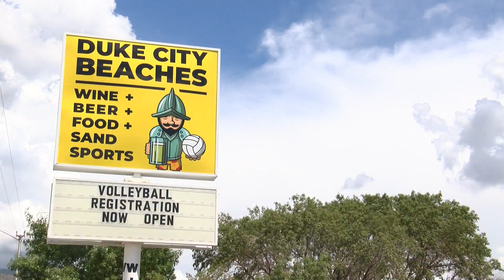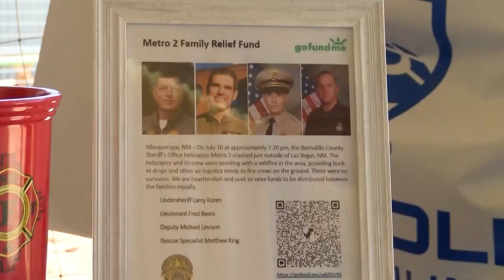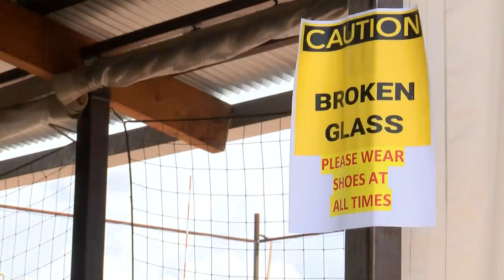Another Albuquerque business falls victim to burglary